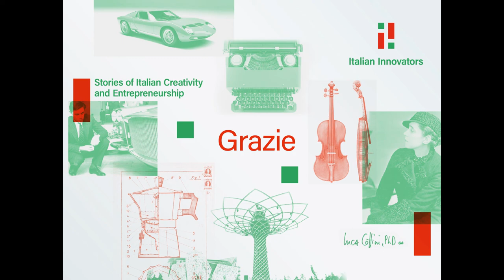Dagli orologi alla Rinascente. Dalla moda a Mondadori. La storia di Senatore Borletti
Una chiacchierata con Luca Cottini. Una libera interpretazione di un'episodio in inglese dedicato a Senatore Borletti

* Il primato italiano nell'orologeria e la fondazione della prima fabbrica di orologi in Italia (1896)
* La prima guerra mondiale e la riconversione bellica della produzione. Come nacque la Rinascente * Borletti e D'Annunzio. Dall'impresa di Fiume alla cessione dei diritti di pubblicazione. Come prese il volo la tipografia di Arnoldo
* Il rapporto con il fascismo (SNIA Viscosa) e l'industria postbellica delle macchine da cucire
* Un imprenditore umanista. L'impatto dell'industria sulla politica, l'editoria e la moda italiana

Grazie della visione! Puoi trovare più storie in inglese e conoscere meglio il progetto di Italian Innovators alla pagina Nel frattempo, ti invito a seguirmi su LinkedIn o Instagram (@italianinnovators) o a iscriverti a questo canale YouTube per ricevere nuovi materiali e notifiche di nuovi episodi.